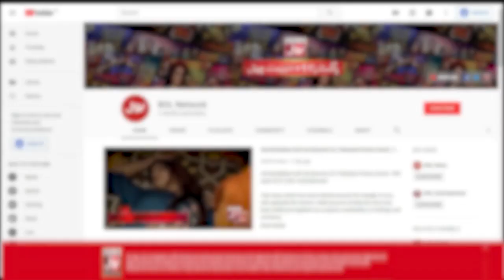Shahtaj Khan Parents Disowned Her | Mathira Show | Shaiz Raj | BOL Entertainment